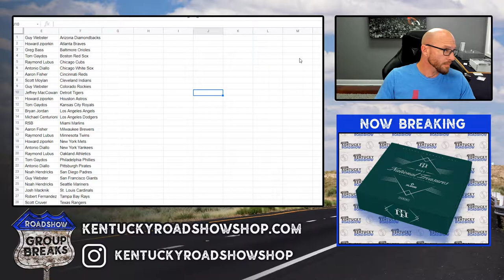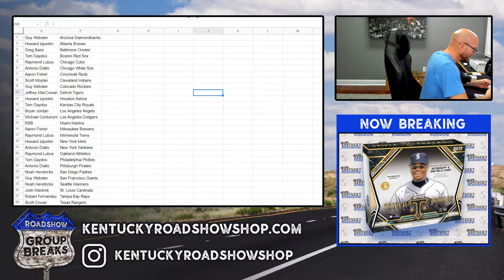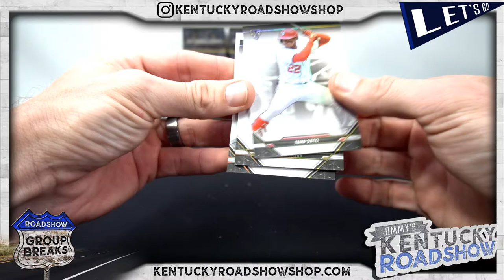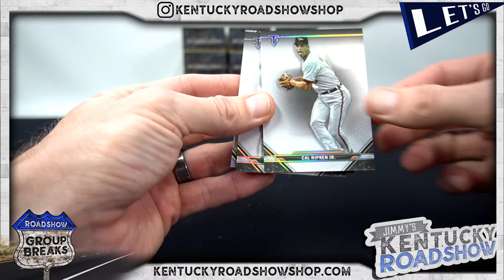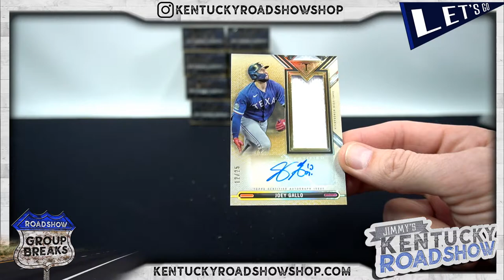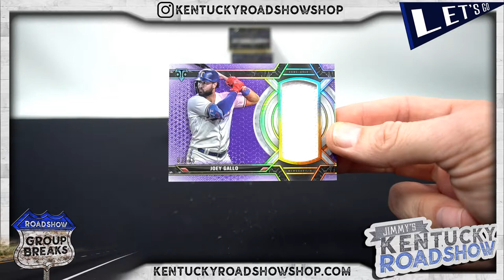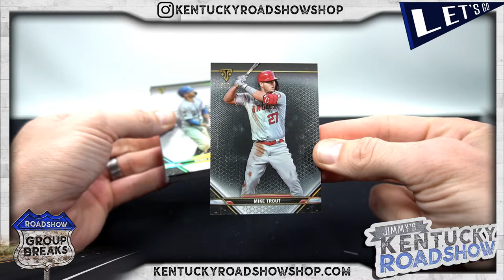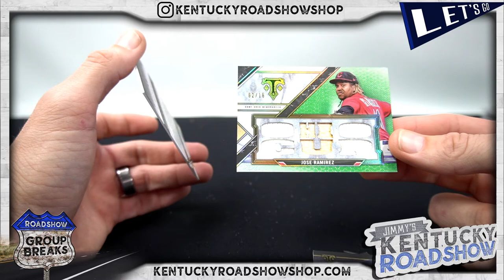2021 Topps Triple Threads Baseball - 9 Box Case Break #2